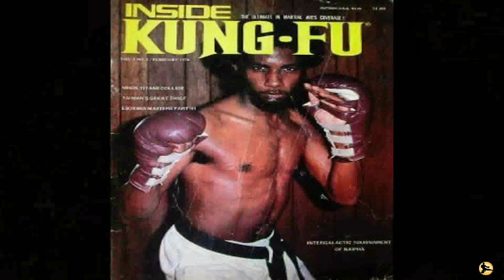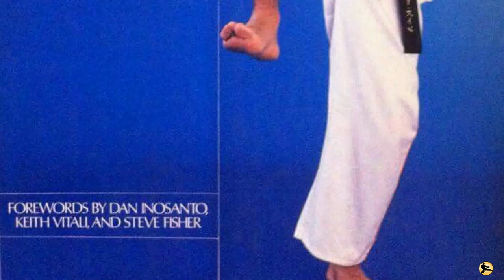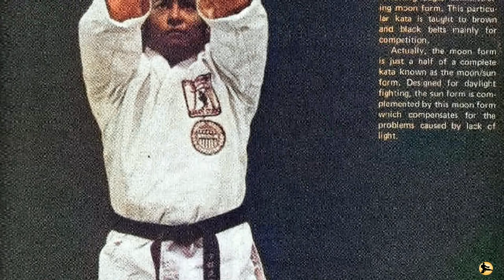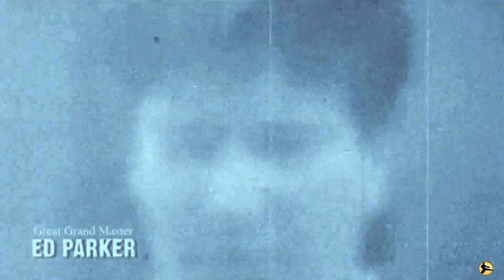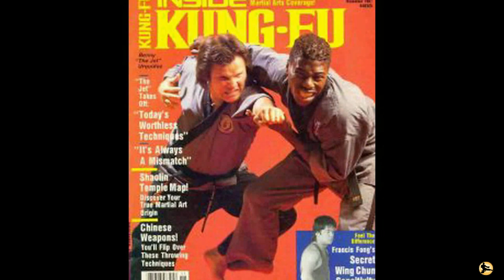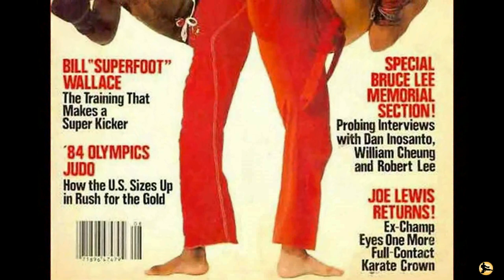The Golden Era of Martial Arts - Stories of Legends with rare footage, photos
Extremely Rare Footage, Interviews and Photos of the Martial Arts Pioneers: Steve Muhammad, Ralph Alegria, Al Decascos, Cecil Peoples, John Natividad, Darnell Garcia, Bob Burbidge, Steven Fisher, Benny "The Jet" Urquidez, Mike Stone and Howard Jackson.

* Subtitles are translated in 69 Languages *

0:00 Introduction
0:49 Bob Burbidge
1:41 Darnell Garcia
4:00 John Natividad
5:41 Cecil Peoples
7:25 Al Decascos
9:06 Ralph Alegria
10:58 Howard Jackson
13:05 Mike Stone
14:28 Steven Fisher
15:58 Steve Muhammad
19:28 Benny 'The Jet' Urquidez
24:25 The Golden Era Forever